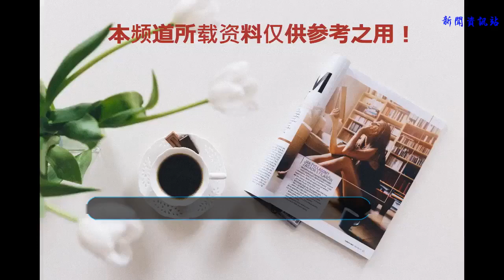《火影忍者》經典角色“大合體”：自來也無違和，春野佩恩笑噴！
大家好，我是拾部君，相信大家一定看過火影忍者這部高人氣熱血動漫，大家有沒有想過，火影里面的登場角色這么多，各自都有自己獨特的忍術和能力，如果把他們合在一體，會發生什么事情呢？
旗木阿斯瑪

阿斯瑪和旗木卡卡西的合體版，外貌上以阿斯瑪為主，頭發變成了卡卡西的銀白色，左眼變成了卡卡西帶傷疤的寫輪眼，阿斯瑪本身擁有罕見的風屬性查克拉，合體后加上了卡卡西優秀的分析能力和復制能力，附帶血繼限界神威，卡卡西一直被網友調侃：無論遇到什么對手都可以強行五五開，現在旗木阿斯瑪拾部君認為已經可以和別人六四開或者七三開。
赤砂之凱

赤砂之凱保留了凱皇的大叔臉，蝎的紅發，服裝以曉組織元素為主，外馬甲變成了黑色，里面內衣是祥云服，合體后蝎徹底變成了攻守兼備的全能型忍者，遠可操控傀儡術攻擊對手，就算被近身也能用高超體術肉搏，emm….可能近身被秒殺的幾率比遠程要高不少。
宇智波自來也

整體而言還是宇智波斑的造型，只是臉和衣服換成了自來也的，與初代并稱絕代雙驕的宇智波斑加上三忍之一的自來也會是怎樣一番情況？宇智波一族學會仙術相當于千手一族的人多了寫輪眼一樣，無解一般的存在…..。
春野佩恩

整體還是佩恩的造型，把小櫻的發色，瞳色還有膚色“移居”在佩恩上面，天道力量增加MAX，除了是主攻外（神羅天征地爆天星等大范圍殺傷AOE）還是奶媽，有輸出又有奶，比我強的耗不死我，比我奶多的攻擊力沒我高，就是這么無賴！
宇智波卡卡西

整體造型就是卡卡西，發色變成了佐助，衣服變成了宇智波家族主色調，寫輪眼也從一只變成了兩只，兩個帥哥合體起來自然不會太丑，因為本身佐助在后期和鳴人都是核武器一般的存在，每個萬花筒寫輪眼都有自己獨特的能力，而佐助和卡卡西合體后相當于同時擁有了兩個眼的特殊能力，而且有一個還是空間能力的神威，在火影里面也算是一個BUG能力了。
今天的火影忍者人物合體系列就到這里了，以上圖片來源于網絡，大家還想過火影里面哪些人物的合體版呢？歡迎在下面留言和拾部君一起討論哦！